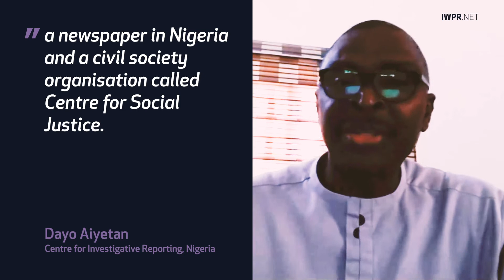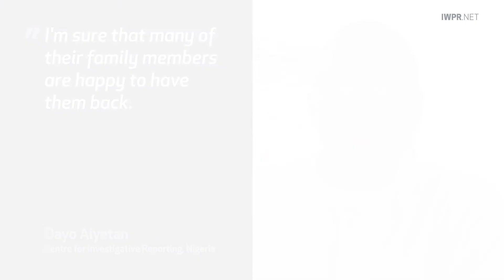IWPR Focus on Nigeria: Dayo Aiyetan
Founder and executive director of the International Centre for Investigative Reporting in Nigeria, and IWPR partner on a project bringing media and civil society together to fight human rights abuses.